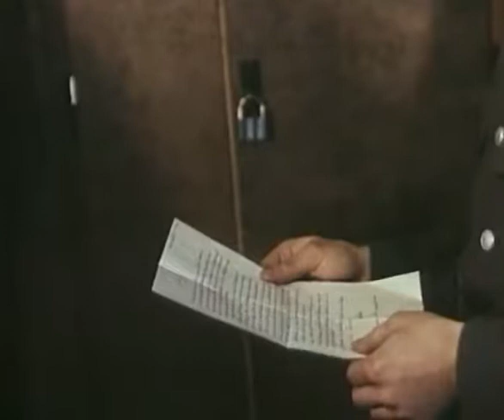NVA 18 Monate jeder Zeit bereit zu sein 1985 Teil 1 Panzerjäger Klietz